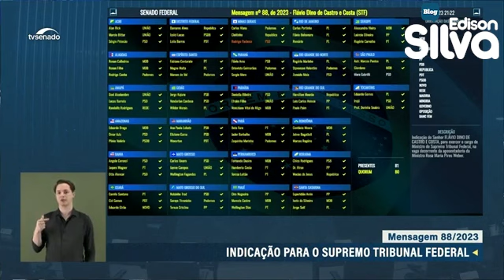Indicações de Dino e Gonet são aprovadas no Plenário do Senado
Na noite de quarta-feira (13), o Senado Federal aprovou, em Plenário, as indicações de Paulo Gonet e Flávio Dino para o PGR e o STF, respectivamente.